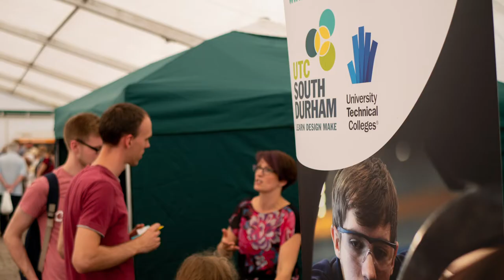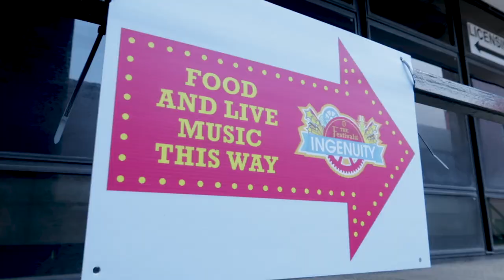2018 FOI Promo video, Saturday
The Festival of Ingenuity is free family fun event in Darlington Town Centre, celebrating everything that is ingenious about the town. We put on plenty of interactive activities, live music and street entertainment. 2018 featured many of our big name companies including Cummins, Cleveland Bridge, Hooba Foods and many more.

The Festival will take place on Saturday 13th July 2019.

Please note: Schools will be invited to take part in STEM focused activities on Friday 12th July 2019.

for more updates and news.